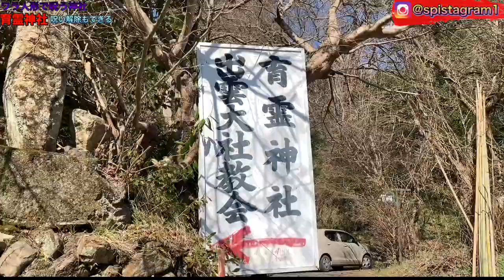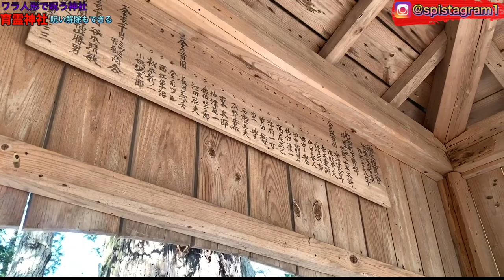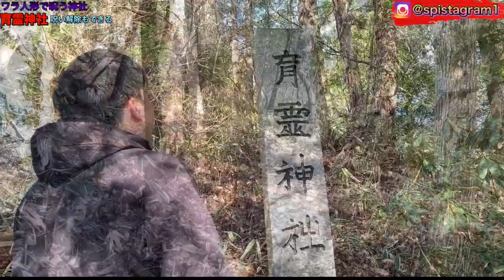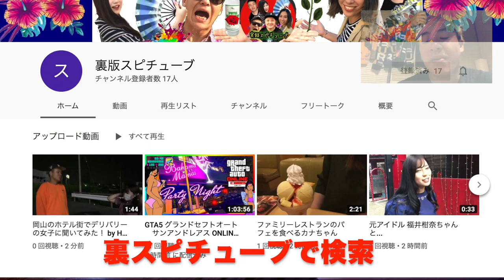【恐怖】わら人形で有名な場所に行って来ましたが...育霊神社